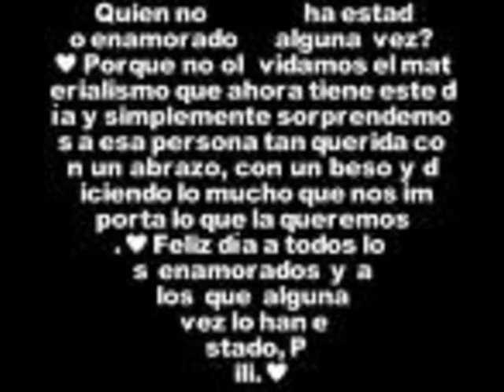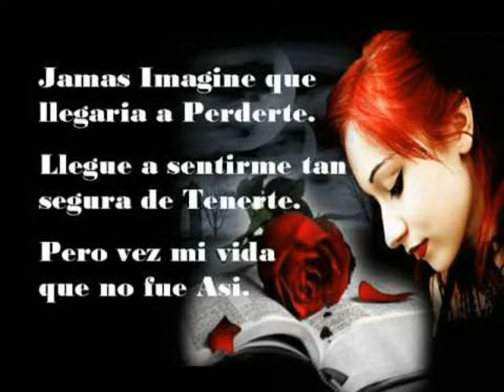DE: SIBLE FT RULER PARA: LORENA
SIEMPRE SERAS NUESTRO AMOR UTÓPICO NUNCA LO OLVIDES Y ESPERAMOS K TE GUSTE